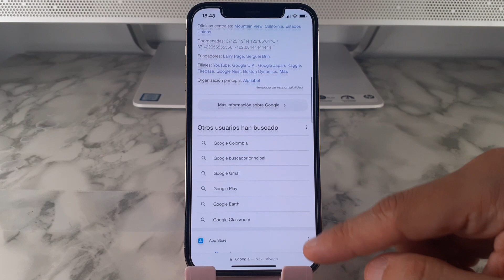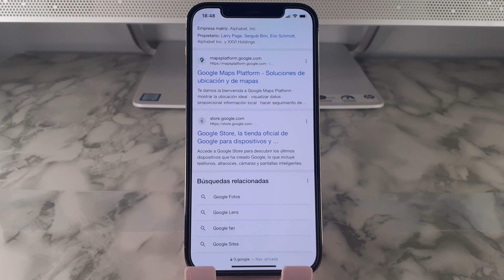COMO NAVEGAR PRIVADO EN SAFARI IPHONE 🟢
En este VIDEO TUTORIAL TE ENSEÑARE COMO NAVEGAR PRIVADO EN SAFARI IPHONE.

Mis TUTORIALES son muy RAPIDOS y te los enseñare SIN PERDER EL TIEMPO así que quédate para que APRENDAS COMO NAVEGAR PRIVADO EN SAFARI IPHONE.

Espero que este TUTORIAL de COMO NAVEGAR PRIVADO EN SAFARI IPHONE te HAYA SERVIDO. Si te sirvió.. te agradecería MUCHO que me dejases un gran LIKE.